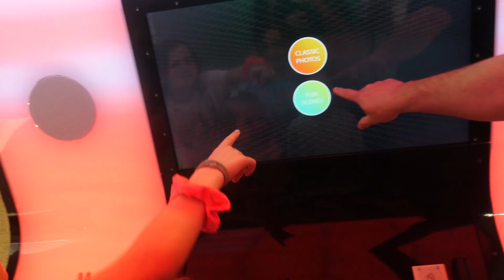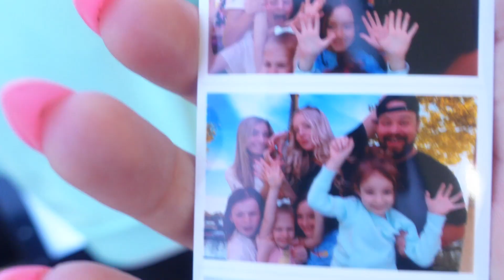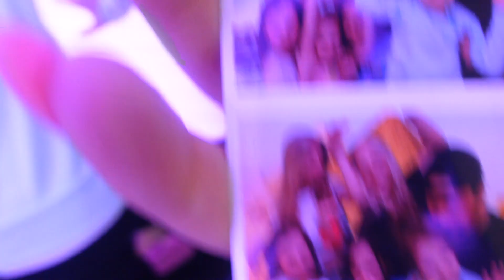PUERTO RICO//Traveling with 5 kids!!!!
Our first time going to Puerto Rico!!! Visiting my mom and also exploring the beautiful island life. Here is Day 1...so basically just traveling to get to PR.